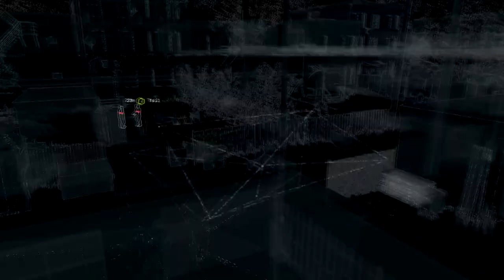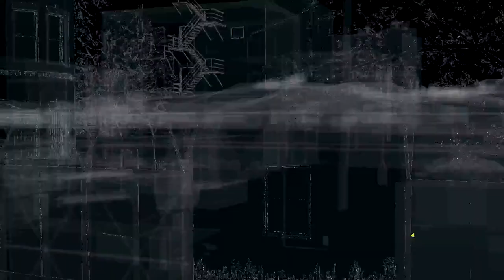Not A Job For Tyrone - Bedbug | Watch Dogs Ep. 13 - Gameplay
You are Aiden Pearce, a brilliant hacker but also a former thug, who’s criminal past lead to a violent family tragedy.
In a world led by technology, you will be able to hack and manipulate the city's systems to stop traffic lights, detonate gas lines, turn off the electrical grid and more.
The city of Chicago has become the ultimate weapon for a man bent on revenge.

Aiden Pearce, a brilliant hacker, turn Chicago into the ultimate weapon in your quest for revenge. But what happens when your personal quest collides with an entire city?

- Orange Wolf Gaming